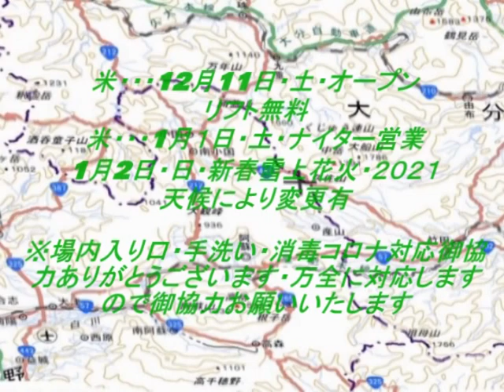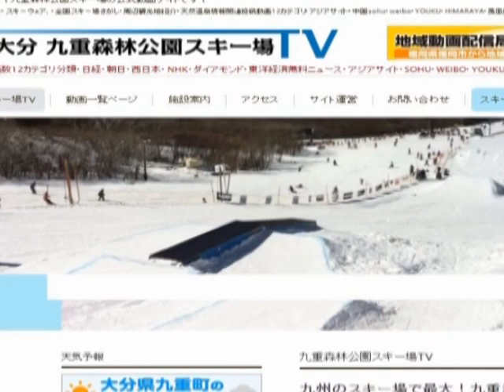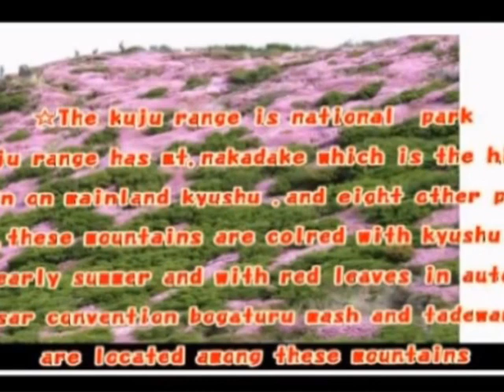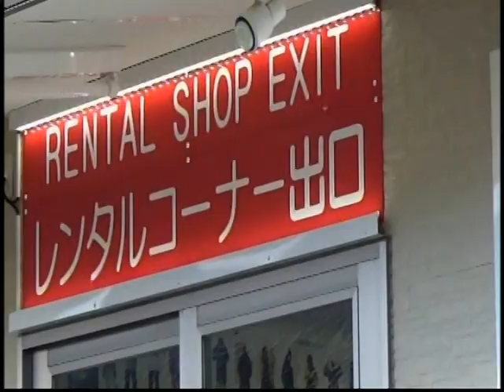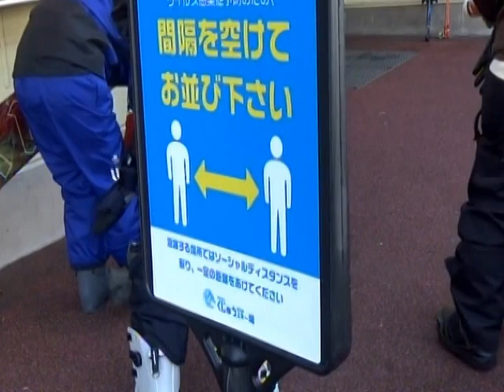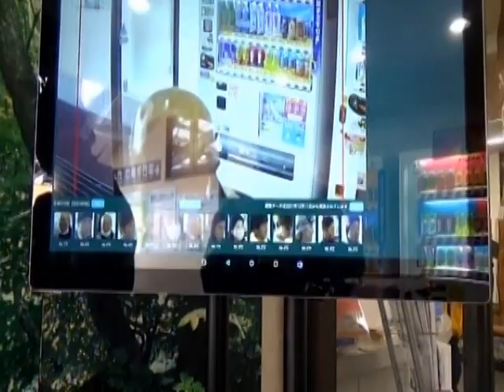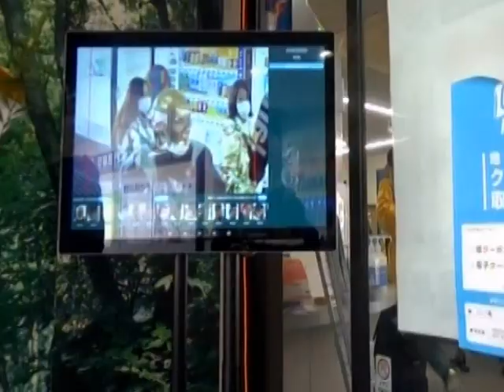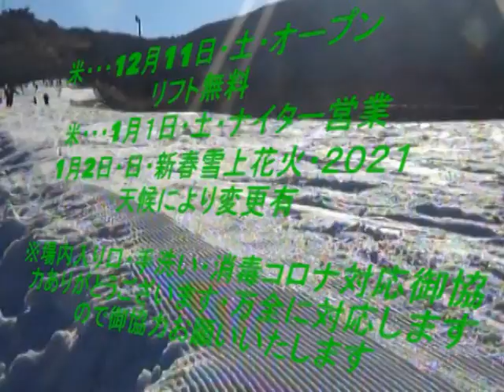・大分県九州最大九重森林公園スキー場２０２１、１２、１１（土）オープン「いつきても雪がいつぱい」「大人も子供も体一つで来場OK一流メーカーレンタルウェア４０００セツト用意」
・今年もコロナ感染の中皆さんの恊力でオープンできました場内はコロナ
対応用意行政役所のアドバイスでできることは何でも対応しています・マスク・手洗い・数人で固まらないなど御恊力お願いします心がけ・用人
してください・たのしい事故のない冬スキーを楽しみください